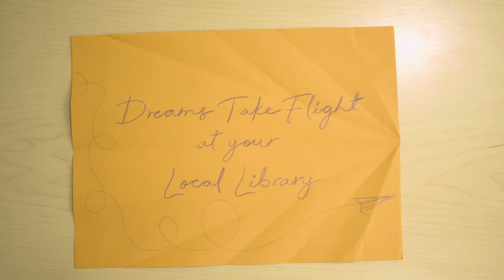Dreams Take Flight at your Local Library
Short version.